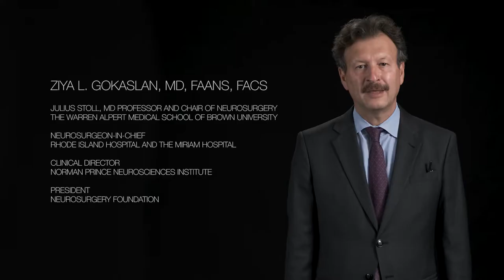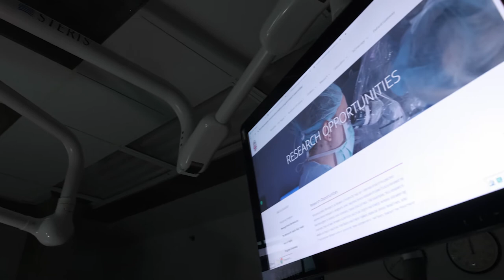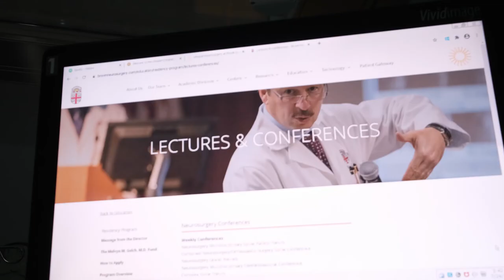Brown Neurosurgery Residency Program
The Brown Neurosurgery Residency Program as described by our current residents, our Program Director, Dr. Doberstein, and our Chairman, Dr. Gokaslan.